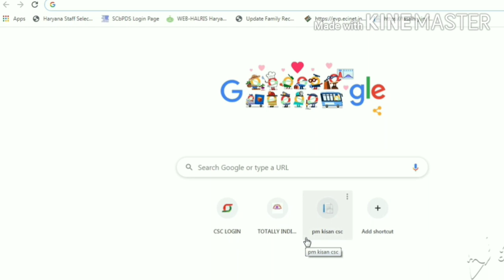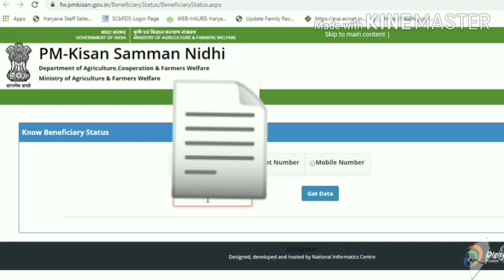PMKISAN UPDATE | PMkisan payment status | How to check payment in Pmkisan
hssc paper,
hssc si,
hssc female constable paper,
hssc computer,
hssc paper leak,
hssc math,
hssc alm,
hssc animal husbandry question,
hssc reasoning,
hssc book,
hssc,
hssc news,
hssc update,
hssc result,
chs school,
cvs schaumburg,
hssc details,
hssc exam,
hssc english,
hssc exampur,
hssc fb,
hssc gram sachiv,
hssc gk,
hssc hindi,
hssc history,
hssc hindi syllabus,
hssc iti,
hssc ipc,
hssc india gk,
hssc inspector,
hssc job,
ssc je,
hssc g.k,
ssc ke,
hsslive,
ssc l,
mhsscresult.nic.in 2021,
hssc adda 5m,
hssc news,
ssc normalization,
ppsc naib tehsildar,
hssc notice,
hssc office,
hssc one time registration,
hssc objection,
ossc,
ossc syllabus,
upsc news,
ossc auditor,
ssc apply,
hssc police,
hssc paper today,
hssc preparation,